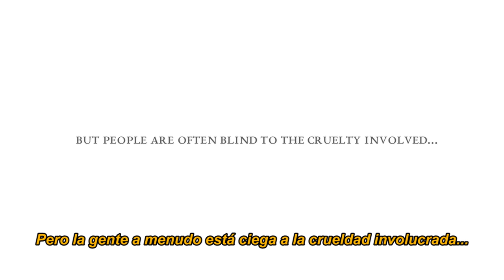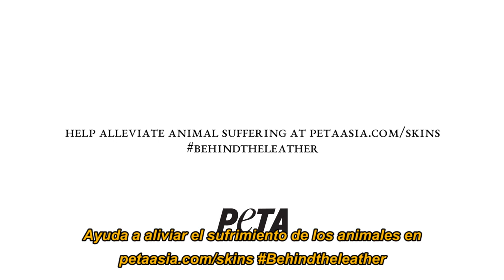Prendas de cuero con sangre para concientizar acerca del sufrimiento animal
PETA en Asia presentó una campaña que pone a la venta prendas de piel que contienen tejido y sangre artificiales con el objetivo de concientizar sobre el maltrato animal.

Para concientizar a la gente acerca del sufrimiento que se genera por causa de la confección de prendas con piel y otros órganos de diversas especies animales, PETA Asia y una agencia creativa de Bangkok establecieron una tienda boutique falsa que exhibe piezas de origen animal con tejidos y sangre falsos.

La idea de este proeycto es generar en las personas un impacto mayor que les haga entender el sufrimiento que se genera en diversas especies con tal de elaborar lujosos productos que no tendrían que estar a la venta.

La agencia creativa Ogilvy & Mather, con sede en Bangkok desarrolló esta idea junto con PETA Asia (People for the Ethical Treatment of Animals, es decir, “Personas por el Trato Ético a los Animales”) y en la supuesta tienda se ponen a la venta zapatos, botas, cinturones, chaquetas, guantes y otras prendas elaboradas con la piel de diversas especies animales.

Este video muestra la reacción repulsiva de los compradores, algunos de los “compradores” incluso manchan su piel con la sangre artificial y resulta llamativo advertir la reacción de las personas, que en algunos casos se notan sensibles ante la problemática de esta industria.